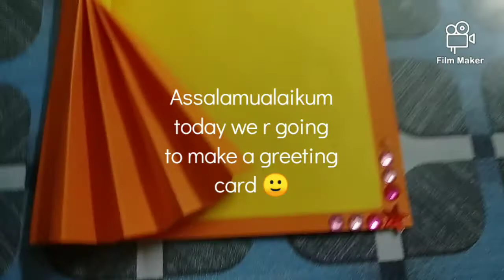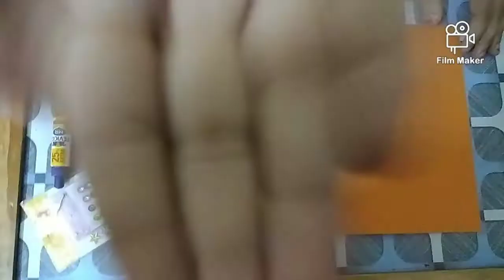easy greeting card 🙂